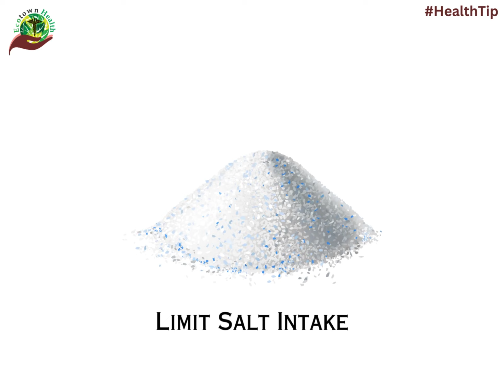🌐 World Kidney Day: Take a Moment to Love Your Kidneys! 💙🌟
World Kidney Day
Ecotown Diagnostics encourages awareness about kidney health and the value of taking care of these amazing organs on this World Kidney Day! 🤝🎉
Our kidneys work tirelessly to filter waste, regulate blood pressure, and maintain a balance of essential nutrients in our bodies.
👉 Simple Tips for Kidney Health:
🥤 Stay Hydrated: Drink plenty of water to help your kidneys flush out toxins.
🍎 Maintain a Balanced Diet: Include fruits, vegetables, and whole grains for a kidney-friendly diet.
🏃‍♂️ Exercise Regularly: Physical activity supports overall health, including kidney function.
🚭 Say No to Smoking: Smoking can damage blood vessels, including those in the kidneys.
Acknowledge the significance of kidney health for a healthier lifestyle! 🌴 Share this awareness of kidney health with friends and family to spread the wellness vibes. 🌞💚